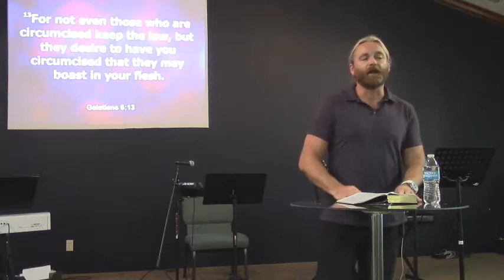8-26-18 Galatians Chapter 6 -Jeremiah Johnson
The sound comes on at the 45 second mark. Sorry for the issues we had in the beginning.